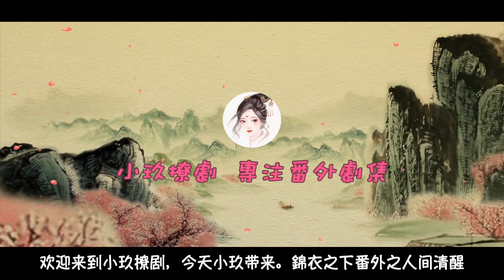《錦衣之下》之人间清醒 第85集 千里追妻。